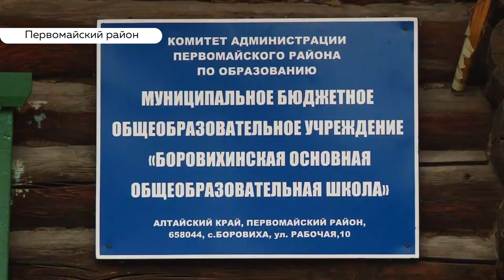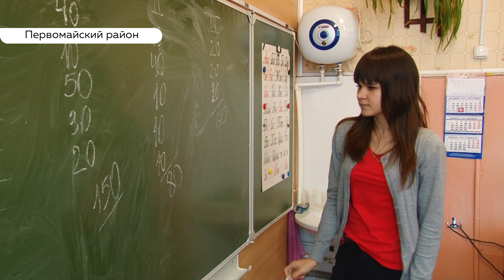Новой школе быть! Средства на строительство полноценной школы в Боровихе выделят из краевого бюджета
Проект Боровихинской школы вошёл в Краевую инвестиционную программу. Попыткам построить полноценную школу для сельских детей уже больше пятнадцати лет. И, наконец, село стало ближе к заветной цели.